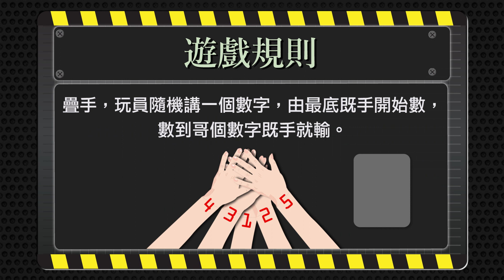【遊戲綜藝】月餅殲滅計劃2019🌝丨歡樂馬介休丨【以(月)餅代酒遊戲】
飲酒有戰鬥杯 中秋有戰鬥餅！
一齊以餅代酒！
帶月餅去酒吧玩啦

旅旅旅呢？其他短片呢？
敬請期待！！

- 其他平台 -
微信公眾號／微博／騰訊視頻／土豆網／嗶哩嗶哩：欢乐马介休